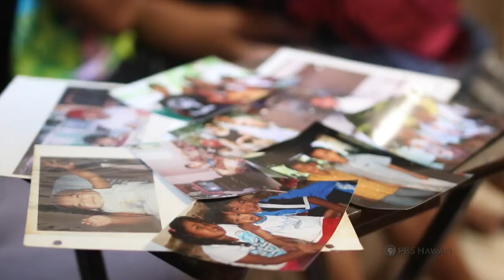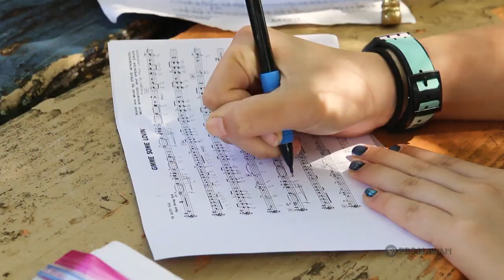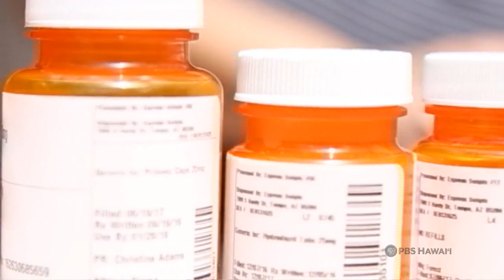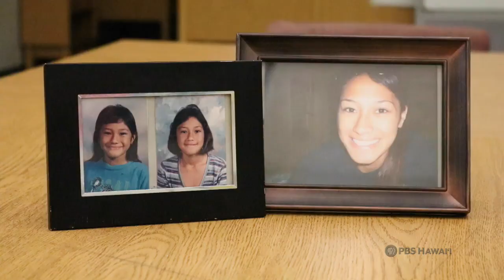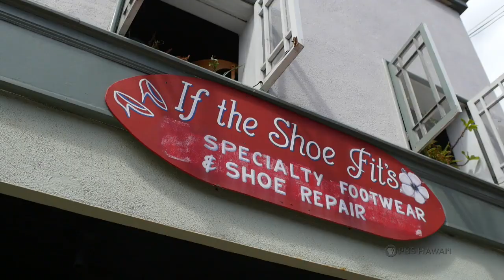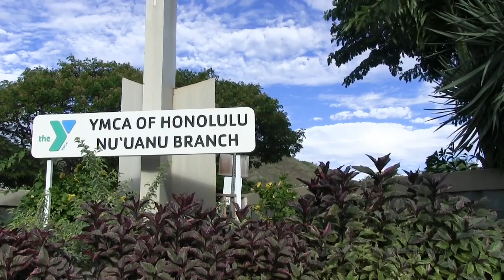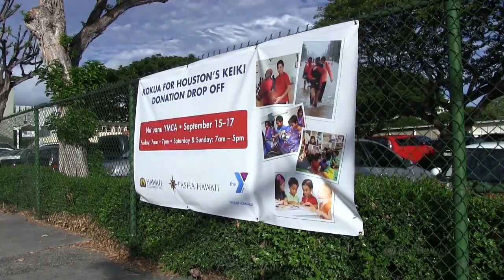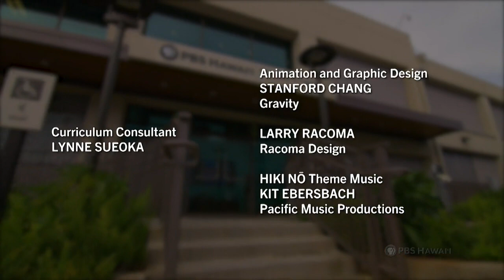Episode #906 – 2017 HIKI NŌ Fall Challenge | Program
This episode features stories from the 2017 HIKI NŌ Fall Challenge. In September of 2017, five high schools and nine middle schools participated in a challenge in which teams had exactly four days to conceptualize, shoot, write, and edit a HIKI NŌ story based on a specific theme. No work could be done on the stories prior to the production window because the theme was not revealed until the start of the four-day sprint. The theme of this challenge was “What it’s Like to Walk in Another Person’s Shoes.” No teachers, or adults of any kind, could provide hands-on assistance. It was all up to the students.

TOP STORIES
Included in this episode are the winners of the Middle School and High School Divisions of the 2017 HIKI NŌ Fall Challenge. The Middle School winners were from ‘Ewa Makai Middle School in the ‘Ewa district of O‘ahu. Their story “Lolita” features a drag queen in his early 20s who explains how taking on his drag persona of Lolita gives him confidence and helps him cope with a sometimes difficult life. The winning High School story, “Hurricane Harvey Relief,” was created by students at Kalaheo High School in Windward O‘ahu. It follows a group of volunteers who put themselves in the shoes of Houston’s Hurricane Harvey victims and helped to collect goods toward the relief effort.

ALSO FEATURED
–Students from Maui High School created a story about what it’s like to walk in the shoes of a teen transitioning to a new gender.

–Students from Kapa‘a High School on Kaua‘i featured the school band president who is successful at what he does because he tries to walk in the shoes of his fellow musicians.

–Students from Wai‘anae High School in West O‘ahu stress the importance of empathy in dealing with people who suffer from a very painful condition known as Fibromyalgia.

–Students from Kamehameha Schools Maui Middle show us that walking in the shoes of someone who moved to Hawaiʻi for a better life helps us to better appreciate our island home.

–Students from Chiefess Kamakahelei Middle School on Kaua‘i help us to consider what it’s like being a teenager who is prone to suicide.

–Students from Maui Waena Intermediate School in Kahului tell the story of a cobbler who creates custom shoes for people who can’t wear conventional footwear.